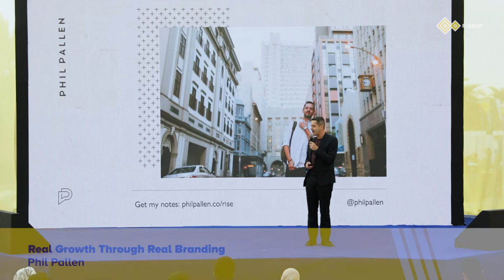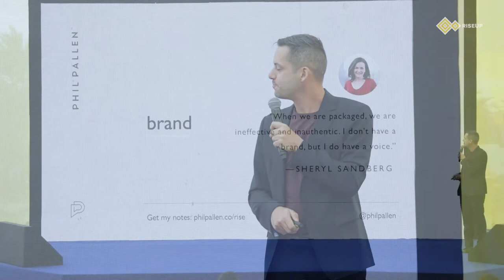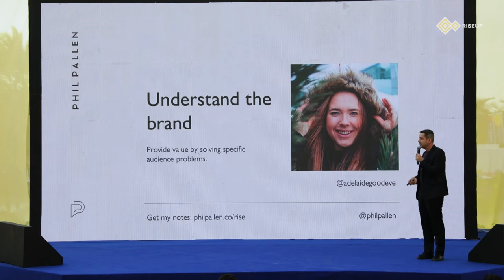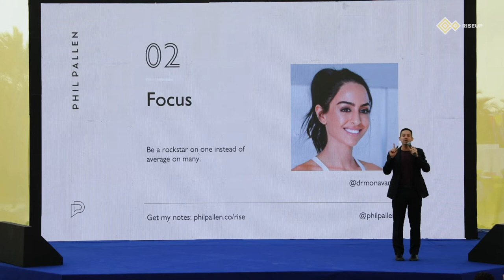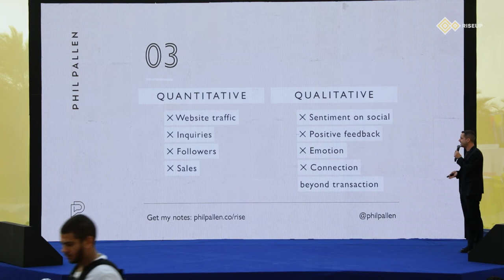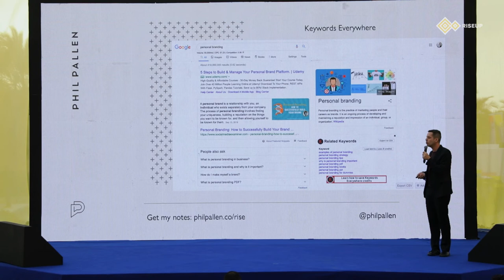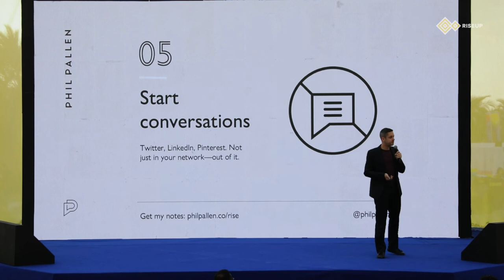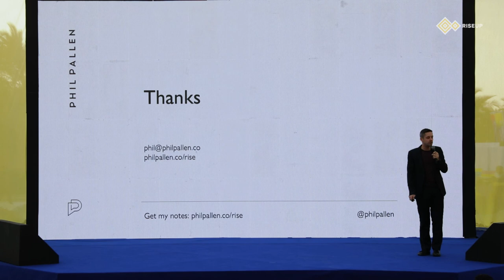REAL GROWTH THROUGH REAL BRANDING | RiseUp Summit 2019 - بناء العلامات التجارية | مؤتمر رايز أب ٢٠١٩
t's 2019 and, if you're selling a product or service, a social media presence is no longer optional. In this informative talk, brand strategist Phil Pallen unveils growth hacks used by some of the world's most established brands to get more followers and, most importantly, more sales. Specifically, you'll learn how to: Provide value by solving specific audience problems, create content that's authentic to your brand and helpful for your growing audience, develop a content calendar based on keywords that set you apart from the competition, hack growth by starting conversations with users outside of your network & use Pinterest to catapult your SEO value. If you're looking to add a spark plug to your social media growth, this talk is for you. You'll leave feeling inspired, confident, and focused on next steps to authentically grow your brand.